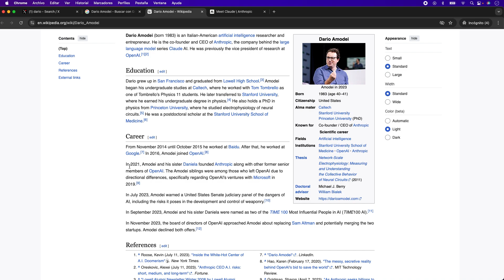¿Por qué Dario Amodei CEO Anthropic dejó OpenAI?-La historia detrás de Anthropic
Dario Amodei, una figura clave en el mundo de la inteligencia artificial, nos cuenta en primera persona por qué decidió dejar OpenAI y fundar Anthropic. En este video, exploraremos las razones detrás de esta importante decisión y descubriremos la visión de Amodei para un futuro de la IA más seguro y ético.